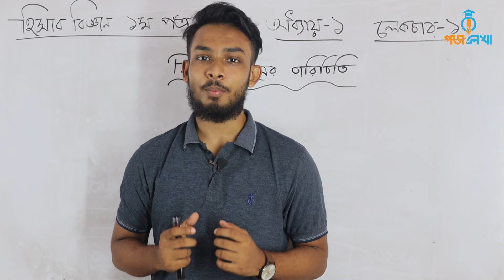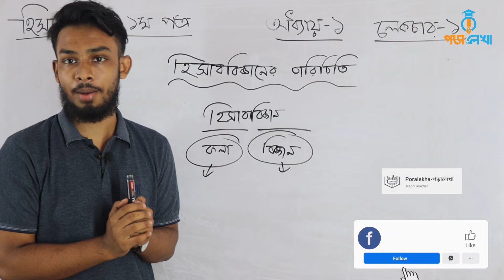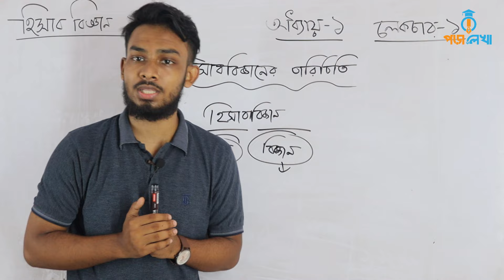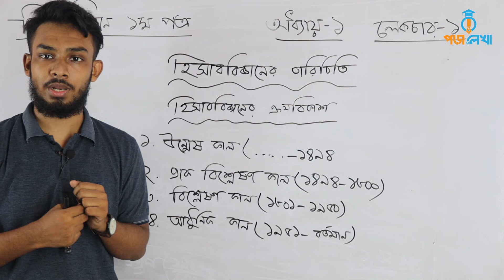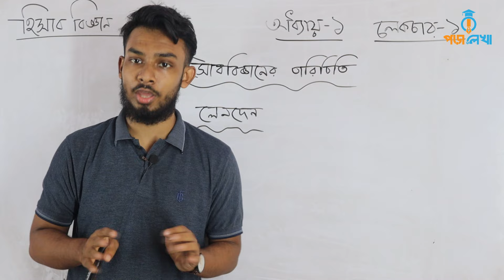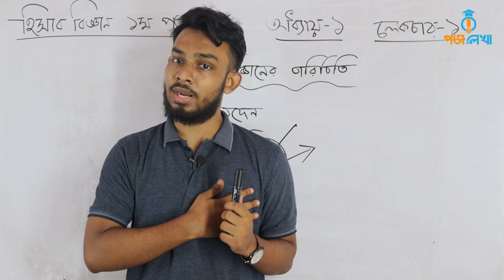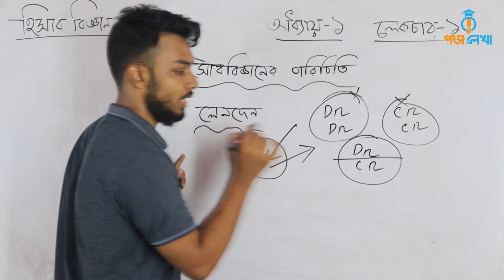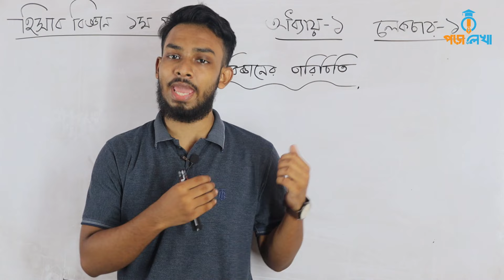HSC Accounting 1st paper | chapter-1 | lecture-1 | হিসাববিজ্ঞান ১ম পত্র | অধ্যায় ১ | লেকচার-১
হিসাববিজ্ঞান_প্রথম_পত্র_হিসাববিজ্ঞানের_পরিচিতি_লেকচার_০১
হিসাববিজ্ঞানের_পরিচিতি_অধ্যায়_০১_লেকচার_০১
হিসাববিজ্ঞান_প্রথম_পত্র_অধ্যয়_০১_লেকচার_০১
অধ্যায়_০১_হিসাববিজ্ঞানের_পরিচিতি_লেকচার_০১
হিসাববিজ্ঞানের_পরিচিতি_অধ্যায়_০১_লেকচার_০১
পড়ালেখা_Poralekha
Accounting_1st_paper_chapter_01_lecture_01
chapter_01_lecture_01_accounting_1st_paper
Accounting_1st_paper_lecture_01
Accounting_1st_paper_lecture_01_chapter_01
Poralekha_পড়ালেখা

হিসাববিজ্ঞান প্রথম পত্র হিসাববিজ্ঞানের পরিচিতি লেকচার ০১
হিসাববিজ্ঞানের পরিচিতি অধ্যায় ০১ লেকচার ০১
হিসাববিজ্ঞান প্রথম পত্র অধ্যয় ০১ লেকচার ০১
অধ্যায় ০১ হিসাববিজ্ঞানের পরিচিতি লেকচার ০১
পড়ালেখা Poralekha
Accounting 1st paper chapter 01 lecture 01
chapter 01 lecture 01  accounting 1st paper
Accounting  1st paper lecture 01
Accounting 1st paper lecture 01 chapter 01
Poralekha পড়ালেখা